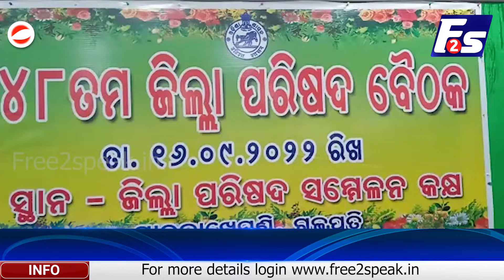ଯେଉଁଠି ଅଧିକ ଶିକ୍ଷକ ଦରକାର ସେଠାରେ ଶିକ୍ଷକ ଅଭାବ !